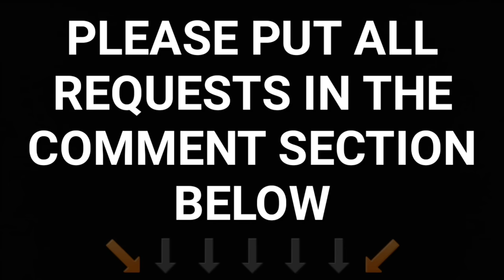Transport for NSW Vlog No.1075 Hornsby - Afternoon Peak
Filmed: Friday 2/12/2016